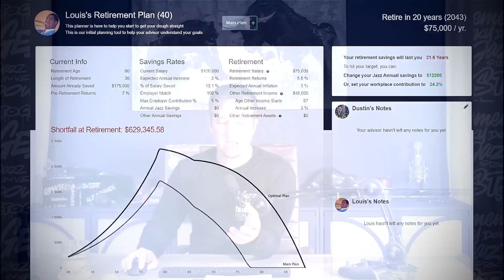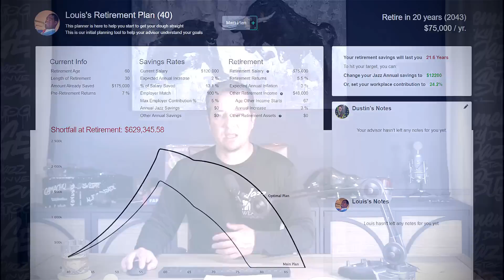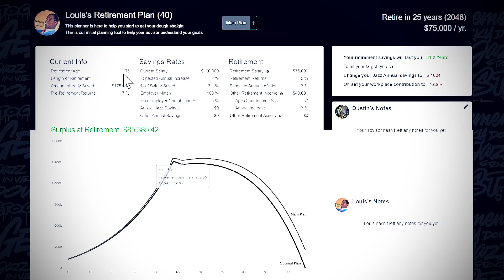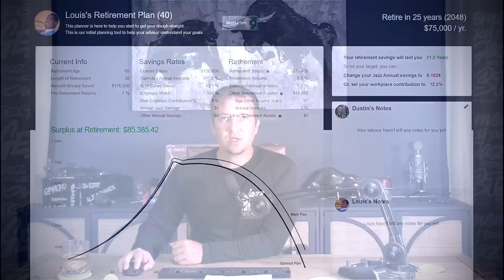How To Start Financial Planning & Budgeting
How to start budgeting. Where is the best place to start with a financial plan? We'll cover both of those for you in great detail tonight!